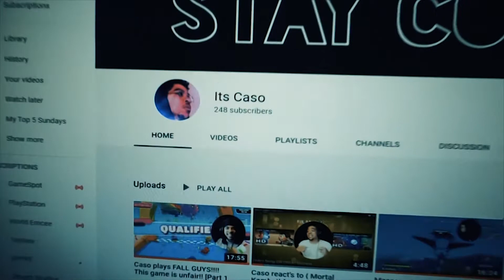Drake What's next music video reaction [scary hours 2 reaction]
Watch me react to drake's new song " What's Next" featured on the new project "Scary Hours 2"